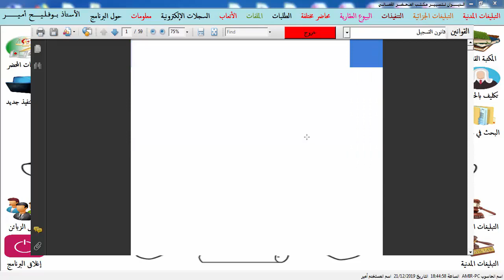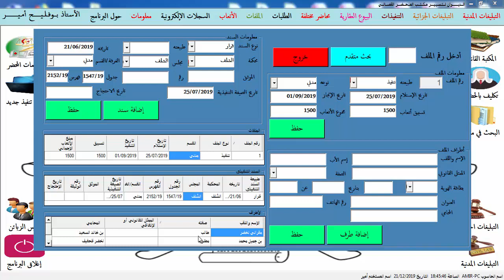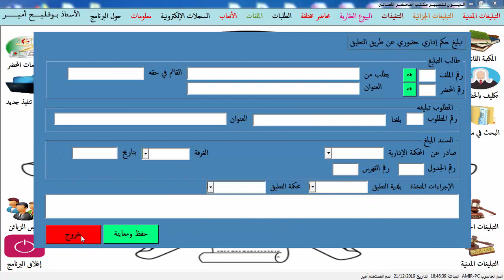نظرة شاملة عن البرنامج